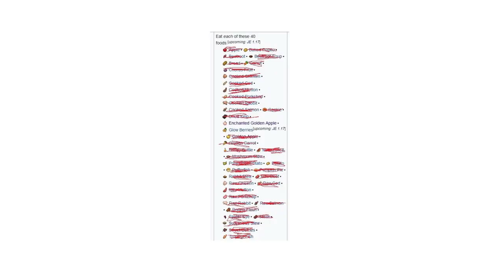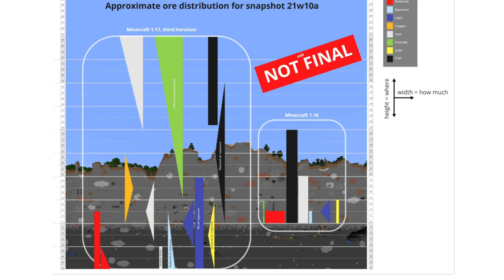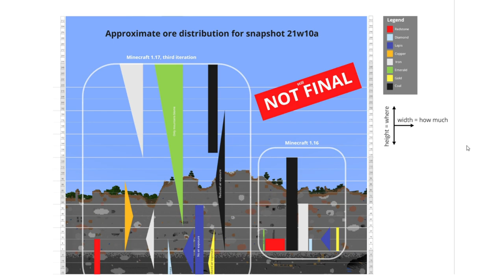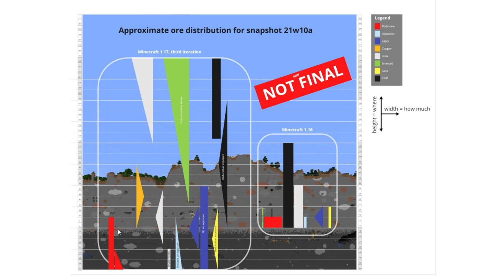Leicht süchtig Zug fahren in CREATE! Livestream vom 10.03.2021 2/2